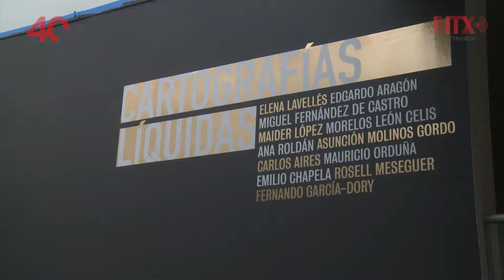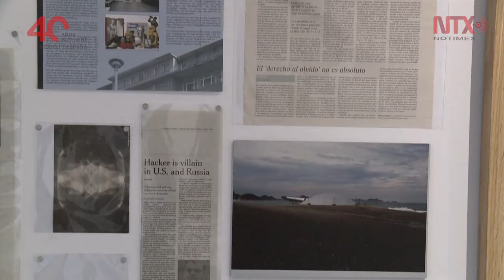Artistas retoman postulados de Zygmunt Bauman en "Cartografías Líquidas"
La exposición que se presenta en el Museo de Arte Carrillo Gil, busca generar conceptos contemporáneos y aplicarlos al pensamiento del sociólogo polaco